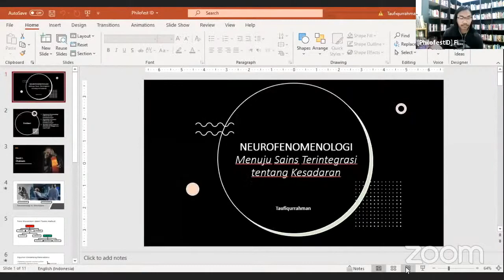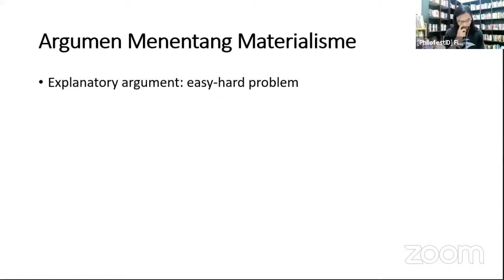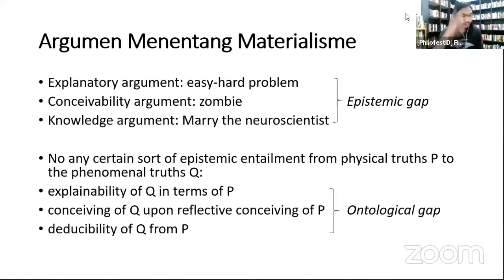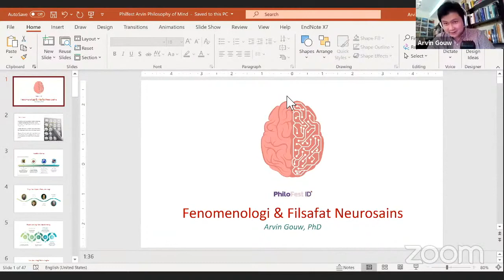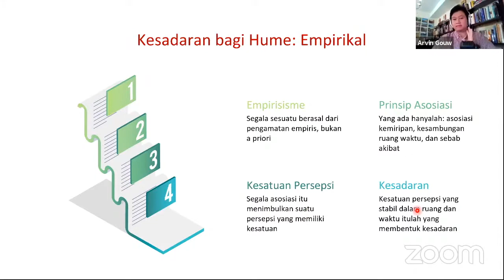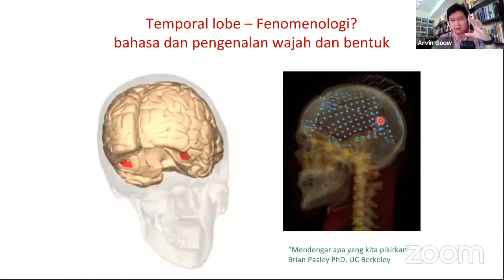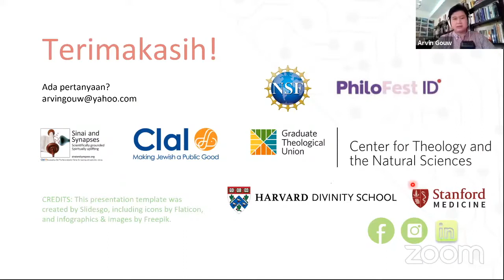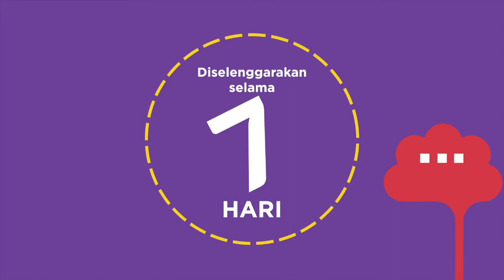Polemik Filsafat - Fenomenologi & Filsafat Neurosains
Sebuah  debat filsafat dengan topik "Fenomenologi & Filsafat Neurosains

Moderator
Firmansyah Sundana

Narasumber
Arvin Gouw
Taufiqurrahman